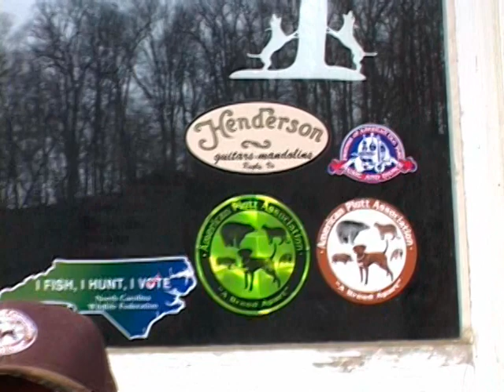Phipps Country Store Frolic: BREAKIN UP CHRISTMAS" by BlueMundy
Breakin Up Christmas is a regional mountain tradition in NW North Carolina and SW Virginia. The date was January 6, 2012. Major talent descended on the Phipps Store in Lansing NC for some pickin & grinnin Bluegrass and Old Time music jammin. So many musicians that the overflow went up to the home above. I shot three hours of video on into the midnight hour. This fast edit of some of the highlights condenses it down under fifteen minutes. It starts at the store and continues up top. Twas a good frolic. ( visit the Phipps Store on Facebook) Rippin Pickin Videoin by BlueMundy